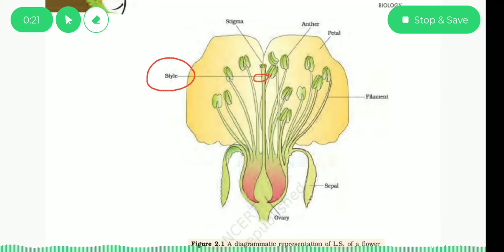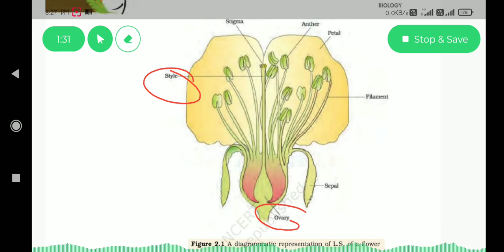Chapter 2 Sexual Reproduction in Flowering Plants | Part 2 | Biology 12 | NCERT | NEET Preparations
All flowering plants show sexual reproduction. A look at the diversity of structures of the inflorescences, flowers, and floral parts,  shows an amazing range of adaptations to ensure the formation of the end products of sexual reproduction, the fruits, and seeds. To a biologist, flowers are morphological and embryological marvels and the sites of sexual reproduction. Much before the actual flower is seen on a plant, the decision that the plant is going to flower has taken place. Several hormonal and structural changes are initiated which lead to the differentiation and further development of the floral primordium.

SunoKitaab Subscription Benefits:

1. Learn with your ease whenever and wherever
2. Explained lesson along with the exercises, activities
3. One Subscription, Unlimited Access
4. Real-life connection with the concepts
5. English and Hindi both mediums are available
6. Completely mapped with your textbooks so no concept/topic will be left out
7. Download the audios & listen to them offline